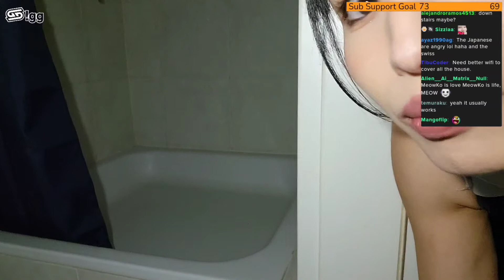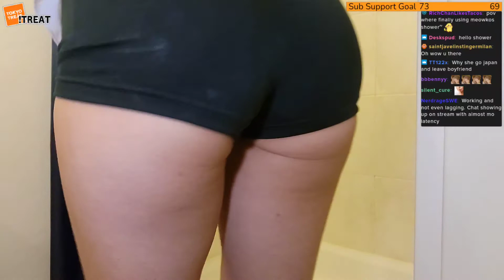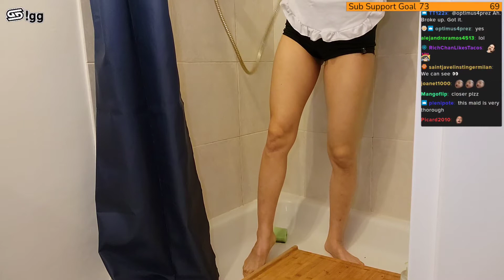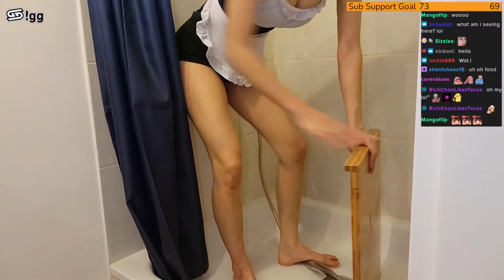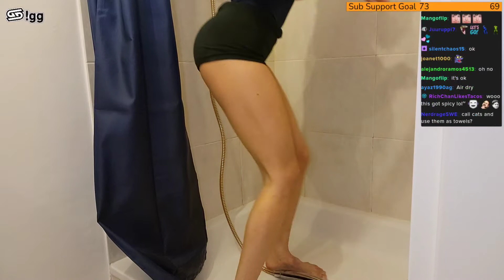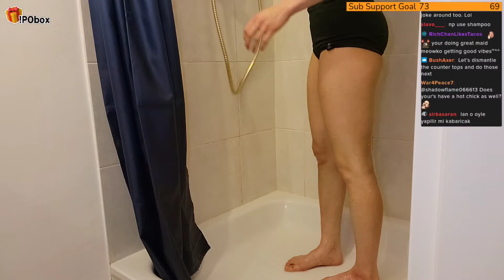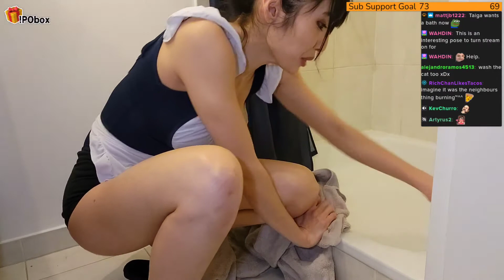Meowko Stream 2022 - 05 - 24 (Part 2/2)